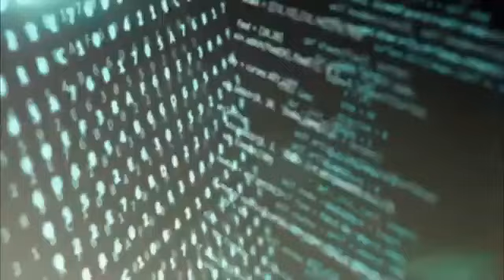Free 動画素材集 NO 9 movies YouTubeBGM